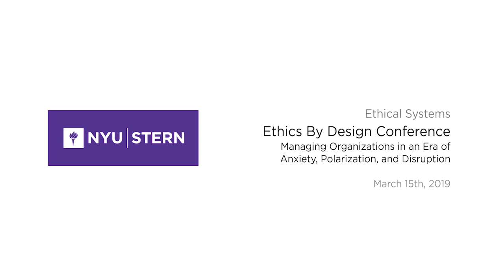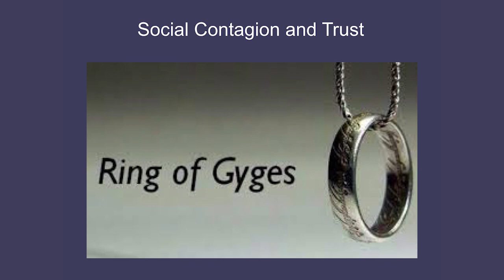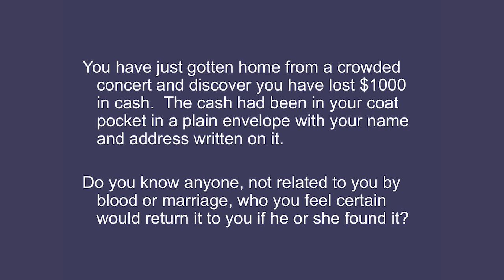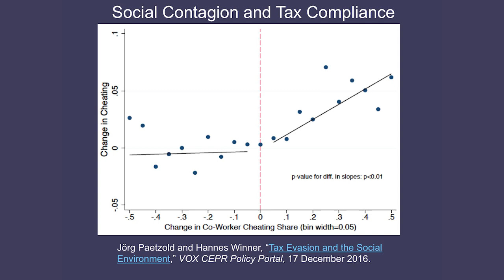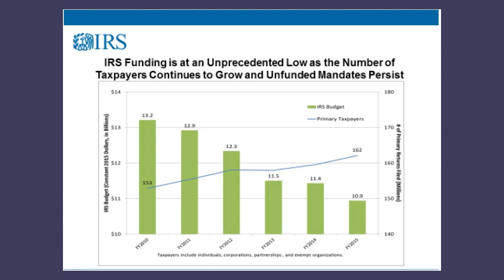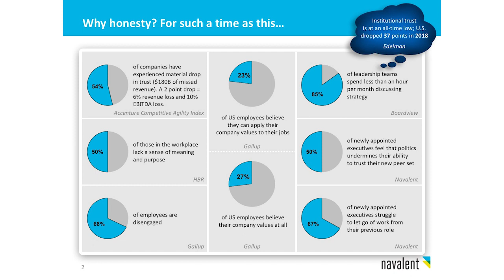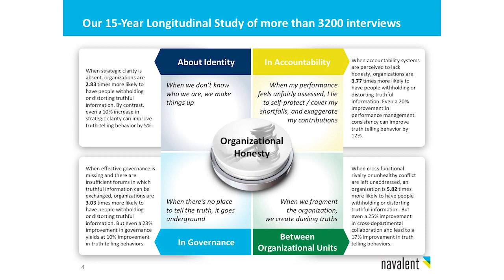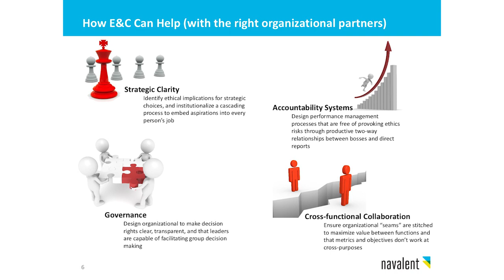Ethics by Design - Research Round-Up 1